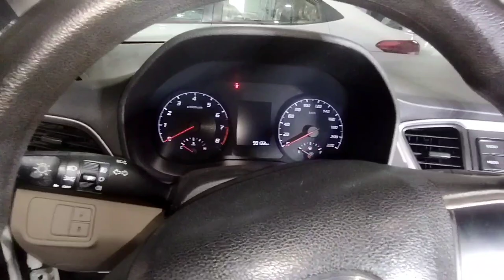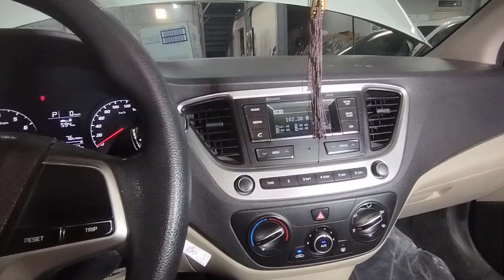accent dashboard remove?hyundai accent evaporator removal?hyundai accent dashboard removal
work

audi cars
mercedes-Benz cars
BMW cars
jaguar car
mitsubishi car
Aston Martin cars
Haval cars
Fisker cars
BYD cars
Datsun cars
Isuzu cars
OLA cars
McLaren cars
Bentley cars
Ferrari cars
Maserati cars
Bugatti cars
Tesla cars
MINI cars
Lamborghini cars
Lexus cars
Porsche cars
Rolls-Royce cars
Nissan cars
Volvo car
Citroen cars
Jeep cars
Renault cars
Land Rover cars
MG cars
Skoda cars
Volkswagen cars
Honda cars
Kia cars
Toyota cars
Mahindra cars
Tata cars
Hyundai cars

car detail
company name =HYUNDAI
car name =ACCENT
model=2021
fuels type=PETROL